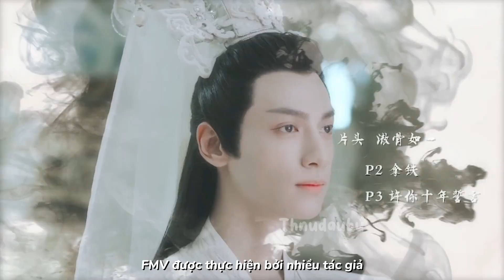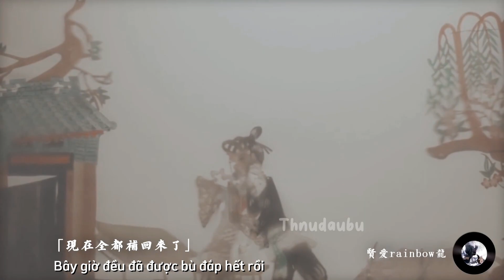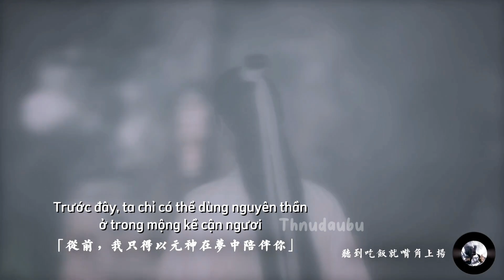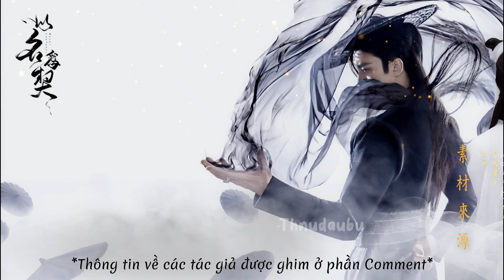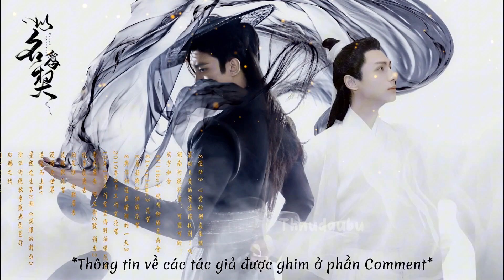[VIETSUB] [双leo/奥利奥] NGÔ LỖI × LA VÂN HI - Dĩ Danh Vi Khế 以名为契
Tác giả: Sean肆季

Bản quyền video không thuộc sở hữu của Thiếu Nữ Đầu Bự

Phần Đầu: Kích Cốt Như Nhất 激骨如一
P2: Nã Thiết (Latte) 拿铁
P3: Hứa Nhĩ Thập Niên Thệ Từ 许你十年誓詞
P4: Dĩ Kinh Đảo Liễu 已经倒了
P5: Tiểu Tiểu Vãn 123 小小晚123
P6: Hiền Ái Rainbow Long 贤爱rainbow龙
P7: Thính Đáo Ngật Phạn Hoa Tiếc Giác Thượng Dương 听到吃饭花節角上扬
P8: Sát Ngư Đoá Đoá 杀鱼朵朵
P9: Bích Lạc Lan Cầu 碧洛兰桥
P10: Lữ Tú Tài Đích Luyện Tập Sách 吕秀才的练习册
P11: Siêu Cấp Nãi 超级奶
P12: Chích Vật 只物
P13: Bàn Đạt Triều Hoa Hi Thạch 胖达朝花熙石
Ending: LEO-3-leo

Chỉnh màu: Phù Mộc 浮木
Tích hợp: Tứ Quý 肆季
Lời bài hát: Tây Tây 西西
Đề tự: Chích Sướng 只畅
Bìa: Chúc Hạo Mỗ 祝靠某
Bố cục lời bài hát: Thư Khán Thanh Phong Tiếu Minh Nguyệt 且看清风笑明月